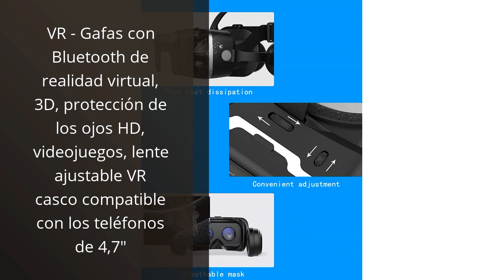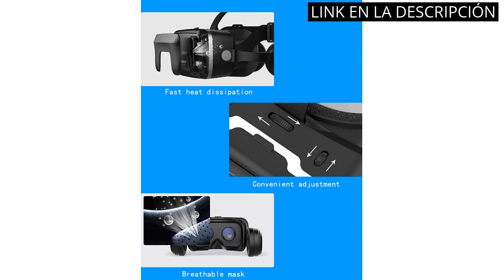Cascos virtuales: Los 6 mejores cascos virtuales para tu experiencia de juego. 🔥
✋  Aquí están los 6 mejores cascos virtuales para tu experiencia de juego. disponibles en el mercado.

🔽🔽🔽 ENLACES DE COMPRA CASCOS VIRTUALES 🔽🔽🔽

1) AUBIKA Correa Elite con Batería para Oculus Quest 2 Accesorios, Prolongar el Tiempo de Juego&Contrapeso&Carga rápida, VR Correa Reemplazo

2) FIYAPOO Gafas VR con auriculares, auriculares de realidad virtual 3D VR para películas 3D, videojuegos, compatibles con smartphones Android de 4,7 a 6,6 pulgadas

3) Gafas Realidad Virtual Niños + Juego Educativo Idiomas [ Regalo Original ] Aprende inglés, francés, etc. Juguete niño y niña 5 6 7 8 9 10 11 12 años - Gafas virtuales 3D - Cumpleaños - Navidad - VR

4) Casco de Realidad Virtual Pico Neo 3 Link 2-en-1

5) VR - Gafas con Bluetooth de realidad virtual, 3D, protección de los ojos HD, videojuegos, lente ajustable VR casco compatible con los teléfonos de 4,7"

6) Pico 4 All-in-One VR 128GB Headset, White

00:00 - Intro
00:05 - 1) AUBIKA Correa Elite con Batería para Oculus Quest...
00:46 - 2) FIYAPOO Gafas VR con auriculares, auriculares de realidad...
01:24 - 3) Gafas Realidad Virtual Niños + Juego Educativo Idiomas...
01:59 - 4) Casco de Realidad Virtual Pico Neo 3 Link...
02:39 - 5) VR - Gafas con Bluetooth de realidad virtual,...
03:18 - 6) Pico 4 All-in-One VR 128GB Headset, White...
03:52 - Outro